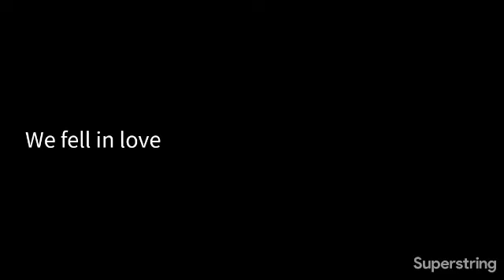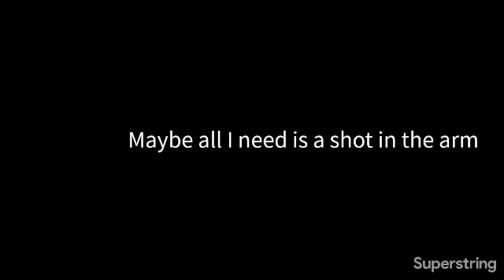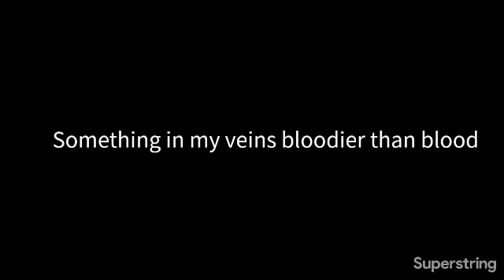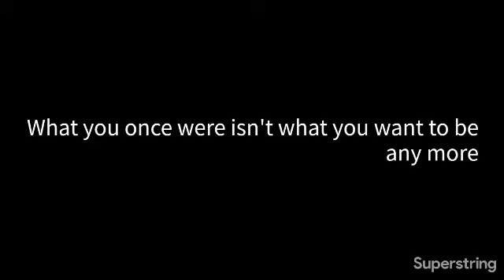wilco · shot in the arm (karaoke version)